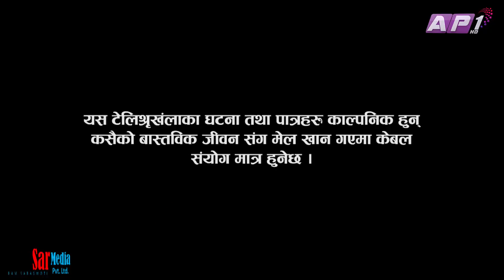असी बर्षे बृद्दले तरुनीलाई लोला हानेपछी | 10 to 5, 4th March 2018 , Full Episode 43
Copyright @ Ramsar Media Pvt. Ltd. Production: Ap1 HD Television
Presentation: SP Pictures
Director: Kamal / Nirmal
Co-ordinator: Rajani KC
Writer: Kamal Kant Mainali
Lyrics: Shantipriya
Singer/Arranger: James Prashan
Editor: Madhu Sanjel
Camera: Hritik Singh Thakuri,
Copyright @ RamSar Media Pvt. Ltd.RS